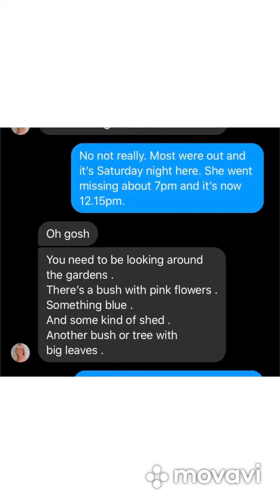Pregnant Rescue cat gets found by Becky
Another Lovely Testimonial 😊💕🙏🐈

This is coco a Rescue cat who is heavily pregnant and in her foster home .
I was able to give the exact location of
Coco including the street name , how many houses down and a description of the house .
Here she is  home safe and ready to have her Babies anytime soon 😊🐈